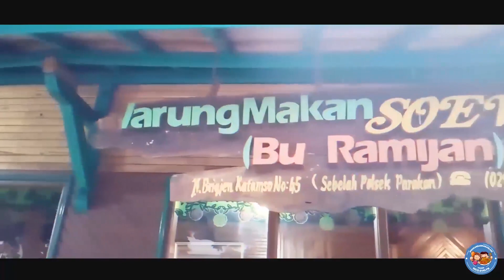BU RAMIJAN : TEMPAT MAKAN HIDDEN GEMS DI KOTA PARAKAN!!!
Karena satu dan lain hal, video di Jawa Tengah yang seri ini baru tayang (pdhal shooting nya udh dr awal tahun). So sambil menikmati PSBB di rumah aja, semoga video ini bisa menghibur.